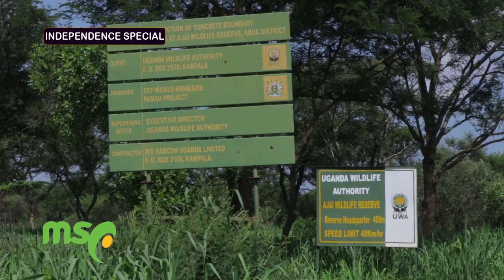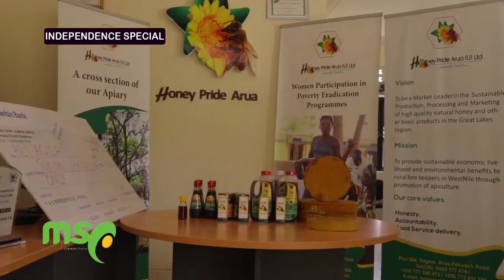HONEY PRIDE IN ARUA, AN EXCITING STORY ON HOW TO MAKE MONEY FROM RARING BEES FOR MONEY- MSC